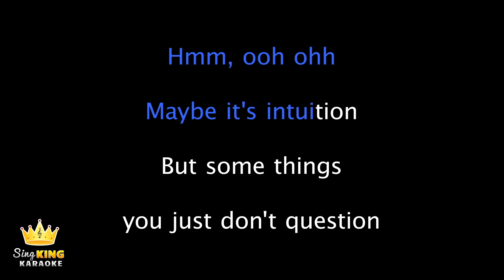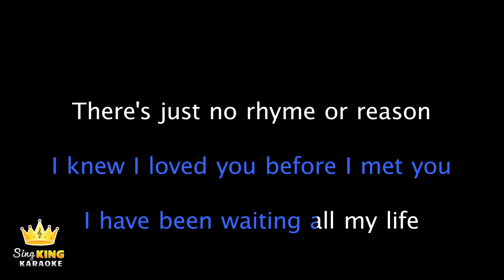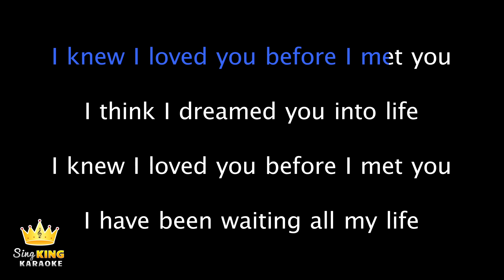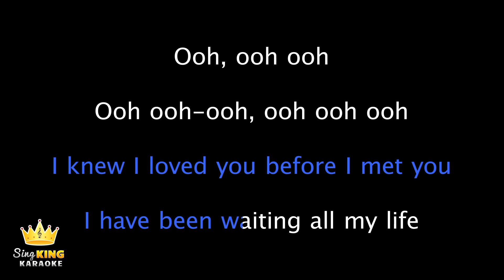Savage Garden - I Knew I Loved You (Karaoke Version)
Karaoke sing along of “I Knew I Loved You” by Savage Garden from Sing King Karaoke